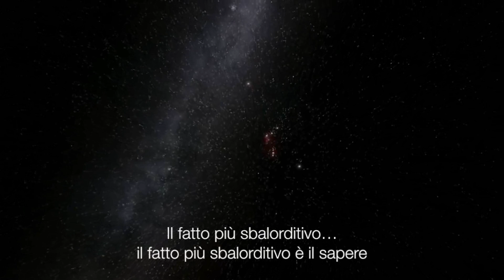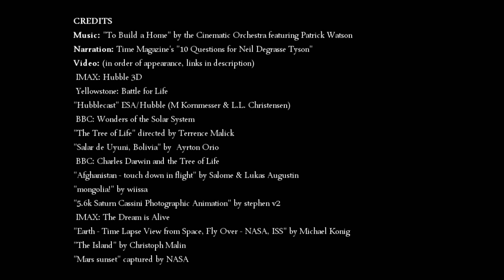IL FATTO PIU' SBALORDITIVO DELL'UNIVERSO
The Most Astounding Fact sub ITA - by Max Schlickenmeyer

Uno dei più bei filmati di Youtube, finalmente sottotitolato in italiano: "Il fatto più sbalorditivo dell'Universo" di Neil deGrasse Tyson!

Il messaggio che mi ha indotto a condividere questo video, arriva con il numero 333, relativo alla sua durata.

Guardate questo video realizzato da Max Schlickenmeyer usando l'audio di una intervista a Neil deGrasse Tyson, astrofisico e divulgatore scientifico statunitense. E' secondo me uno dei più belli e riflessivi di Youtube, e merita sicuramente la condivisione e il vostro "mi piace"!

Il video che stai per guardare è considerato dal Dr. Neil DeGrasse Tyson, popolare astrofisico, la più profonda rivelazione di astrofisica del 20° secolo e, visti i continui progressi e le continue evoluzioni che stiamo riscontrando, non vede l’ora di vedere quello che porterà il 21°. Durante un’intervista del Time Magazine al Dottor Neil, un lettore gli ha domandato: “Qual è il fatto più sorprendente sull’Universo che può condividere con noi?” Il Dr. Neil ha risposto con questo video. Perché moltissime persone continuano lentamente e costantemente a dimenticare il nostro mondo? Qual è il vero significato della nostra vita? Ci sono così tante cose che non capiamo. Noi non dovremmo restare chiusi dentro la nostra zona di comfort: scuola, casa, lavoro, famiglia. Lentamente, ma con forza, i mass media stanno distorcendo la nostra visione e il nostro comportamento dalla vita stessa del mondo. Al giorno d’oggi, per moltissime persone, è molto più facile non pensare, ma semplicemente accettare ciò che la società ci dà. Siamo disconnessi da noi stessi, e quindi dal nostro mondo, e diamo troppa attenzione alle tecnologie. Ma quello che molte persone non capiscono è che non potranno mai comprendere il mondo e le loro potenzialità attraverso le tecnologie. Guarda fuori, guardati intorno!! Alcuni guardano il cielo, le stelle, la biodiversità, ma senza dargli importanza, come se fossero cose scontate, ma nulla è a caso. Tutto questo non è successo a caso!! Come siamo arrivati ​​qui? Come siamo giunti a questo punto? Ci dobbiamo svegliare!! Tutti noi!! Ci sono cose più importanti nella vita che cercare denaro e potere… Sei pronto a rimanere ad occhi spalancati?! Allora mettiti comodo, alza il volume e … goditi questo viaggio tra le stelle!!

Traduzione e sincronizzazione: Massimiliano Bellisario.